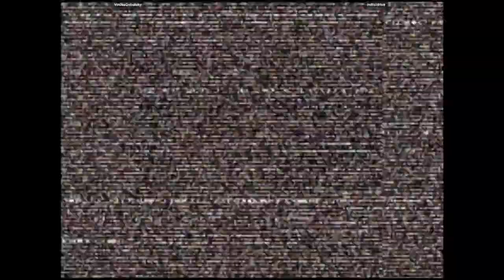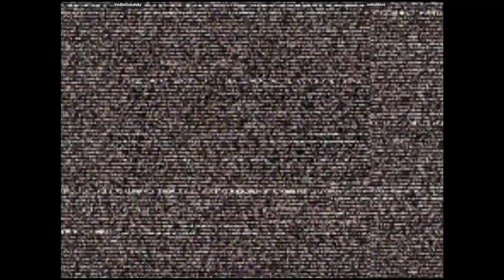CVS2 - VodkaGobalsky VS initialdrive | 🇺🇸🇺🇸 Fightcade2